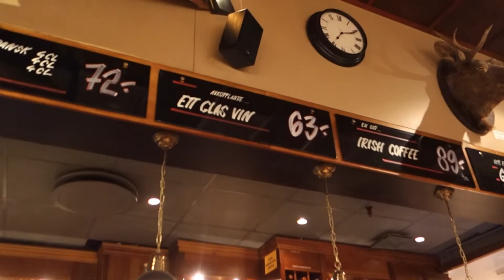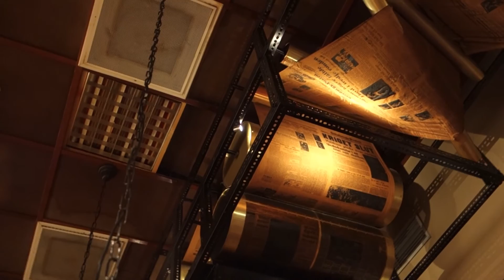Restaurant "Murveln" Gothenburg 2015.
The Newspaper Restaurant "Murveln" in Gothenburg January 13, 2015.